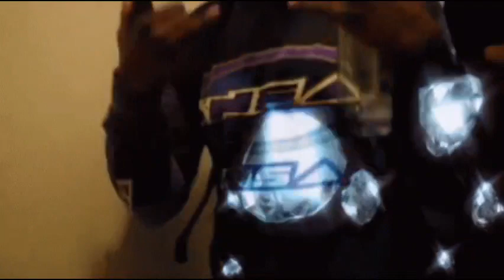HI-C VS DOMD (ULTIMATE MUSIC MIX - REPTILIAN CLUB BOYZ) [TIMESTAMPS IN DESCRIPTION!!!]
shoutouts to bxbbyhilfigxr for most of these timestamps

0:00 - Parti Hrd (prod. Hi C)

2:37 - Love Letters (prod. Hi C)

4:55 - Wut u wanna do (prod. Hi C)

8:45 - Tekken6 (prod. spaceghostpurrp)

10:58 - Ain't no catching up (prod. Hi C)

14:20 - CRYJNG DIAMONDS ft YUNG GOD (prod. cryjng)

16:57 - FallenAng3lz (prod. 44hayden)

19:47 - UM UH PULL UP (prod. Hi C)

21:38 - 25i Evil Serpent Swag (prod. Hi C)

23:10 - SNIPER BOO (prod. Charles Globe)

25:00 - TILL MY THUMBS BLEED (prod. Hi C)

27:31 - BLOODDRIP ft CartierGod (prod. Marcy Mane)

30:00 - NO MORE HEROES (Till The End)

32:46 - FADE 222 BLACK (prod. AJMADETHEBEAT)

34:06 - Hi C (Punk version)

36:35 - Pretty Boy Lifestyle (prod. KRXXK)

38:44 - IMAPULLUP (prod A Bluntz)

41:11- No Emotionzzz (prod. Hi C)

44:20 - 3D (prod. Playa $in)

45:34 - LSD On My Tongue (prod. Hi c)

48:13 - Mascot (prod. AJMADETHEBEAT)

49:35 - to clvr ho (prod. Hi C)

52:10 - NoLove (prod. Loko Los)

55:02 - A11 Th1s Pa1n (Made Me Grow Up!) [prod. Evilgiane]

57:00 - Wicked (prod. pry2k)

58:41 - BALLOUT!!! [prod. Matty V]

1:01:12 - PBD (prod. SPACEGHOSTPURRP + KRXXK)

1:03:07 - S33nItAllB4 (Shinobu) [prod. Hi C]

1:05:54 - HELLBOUND (prod. KRXXK)

1:08:48 - i’m uh skywalker like a jedi u stupid bitch (prod. Hi C)

1:11:14 - OMG PART 2 (prod. Krxxk)

1:13:09 - RealSisters (prod. Hi C)

1:15:46 - FW MY DRIP (prod. Hi C)

1:18:47 - S3pHIR0tH (Bad Girl) [prod. hi c]

1:22:24 - YERRR (prod. KRXXK)

1:24:29 - Rackks on Rakks (prod. Hi c)

1:28:13 - ICED OUT LONELY THUG (PROD. Charles Globe)

1:30:32 - Cast A Spell Like Quan Chi (prod. Hi C)

1:33:53 - 1 Take No Mistakes 2 (prod. AGoff)

1:36:38 - Mantra So Good I Casted So Many Spells U Idiot (prod. Hi C)

1:39:08 - Whatever (prod. HighCee)

1:41:33 - Elfen Lied 222 (prod. Hi C)

1:44:24 - STICKS

1:46:44 - Mirror Mirror (prod. Casttag)

1:49:07 - BLAH BLAH BLAH (prod. Marcy Mane)

1:51:26 - big smk (prod. Hi C)

1:54:12 - BEAM (prod. KRXXK)

1:56:27 - Uh Huh (prod. Hi C)

1:59:45 - GINSENG (prod. Charles Globe)

2:01:15 - She Feelin’ My Swag (prod. Hi C)

2:04:35 - FROM THE PAST (prod. Hi C)

2:06:56 - um havin it (prod by. Hi C)

2:09:42 - CASKET (prod. ​⁠AJMADETHEBEAT)

2:10:39 - spend it all (prod. Mr Cheezl)

2:12:03 - Top Speed (ft. Cold hart & Zelly Ocho) [prod. Evilgiane + Tommy2Hotty]

2:14:47 - OH! (prod. Hi C)

2:17:39 - TRAPPINOUTDAPORTAL (ft. Cartier’God)

2:19:21 - C0rps3P@rti (prod. Hi C)

2:23:11 - SGOD GANGSTA (prod. Hi C)

2:25:51 - ERRDAY IZ XXXMASS (prod. Hi C)

2:29:55 - BRATZ! [ft. HOOK] (prod. Hi C)

2:32:00 - I Just Popped A Bean (prod. Hi C)

2:35:05 - TSTJ (prod. ​⁠AJMADETHEBEAT)

2:37:26 - Munnie Fetish (ft. Lil Shawty) [prod. Hi C]

2:40:42 - SMALL FRY (prod. ​⁠AJMADETHEBEAT)

2:42:10 - 2s3at3r (keroro) (prod. Dazegxd + Yen5k)

2:44:49 - REDЯUM (prod. Playa $in)

2:46:37 - Take Yo Spirit (prod. F16)

2:48:03 - BLOODY NIKES (PROD. HI C)